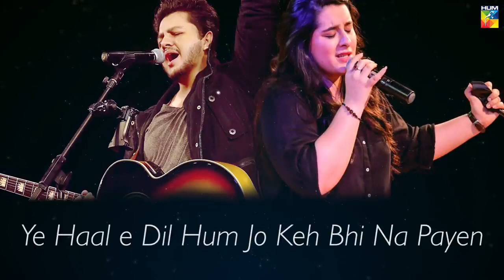PEHCHAAN (Lyrical OST) Full Version | Raafay Israr and Yashal Shahid | HUM TV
Description

PEHCHAAN (OST) Full Version | Raafay Israr and Yashal Shahid | HUM TV | Lyrical OST: Pehchaan Singer: Raafay Israr and Yashal Shahid Lyrics: Sabir Zafar Music Director: Raafay Israr Music Programming and Arrangements: Dennis Tanveer Recorded, Produced and Mixed at Raafay Israr Studios Guitars: Vicky Ali Flute: Zulqarnain Haider Director: Asad Jabal Producer: Momina Duraid